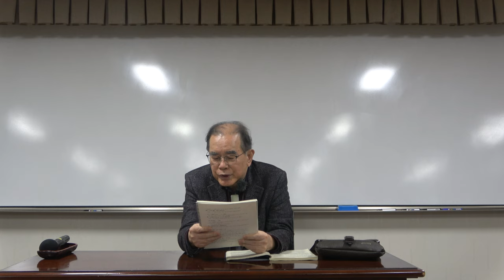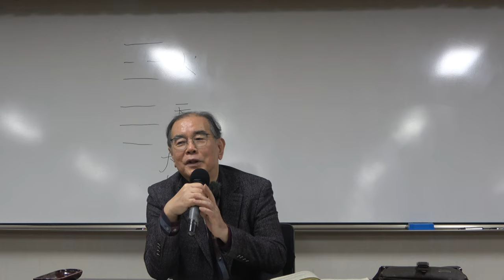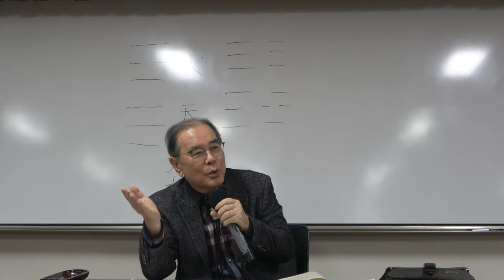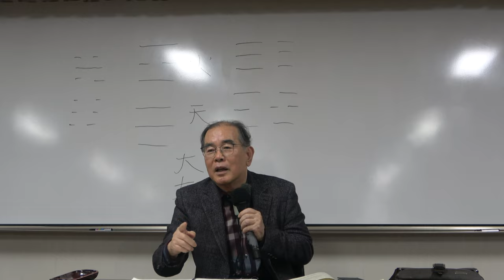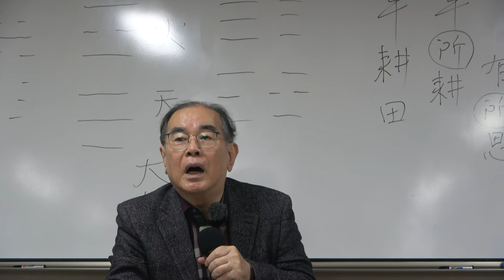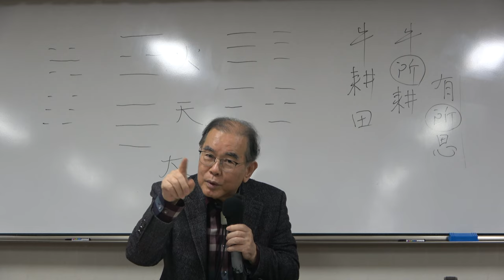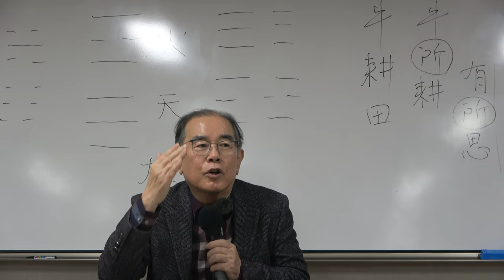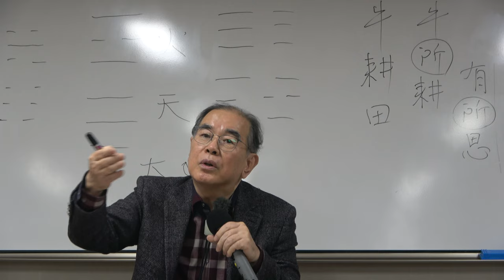주역 12강(1): 화천대유괘, 지산겸괘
* 12강(1): 화천대유, 지산겸괘 해설

* 핵심어 : 화천대유괘, 지산겸괘, 명철보신, 군자유종